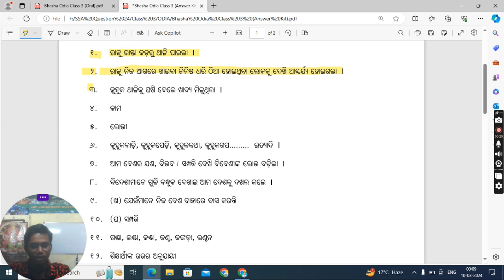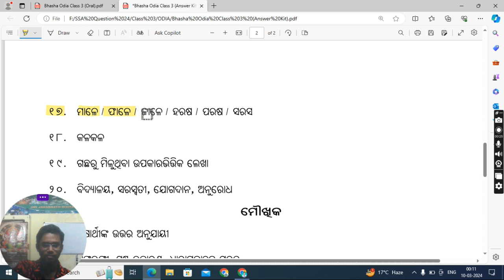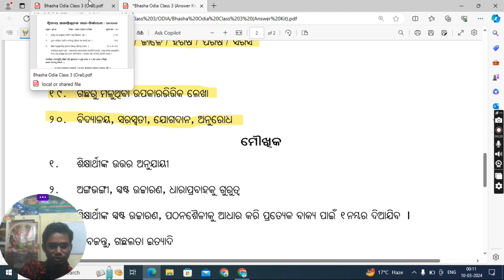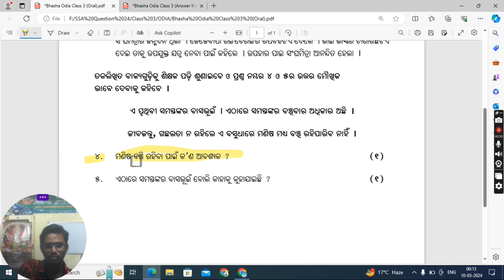3rd Class Annual Exam odia Question Paper 2024#Class 3 Annual Exam Question#Sa2 odia Class 3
8th class board exam 2024#8th class history summative assessment 2 exam questions | 8th class annual exam history question
8th class board exam 2024

Annual exam question paper 2024#class7odiamedium

8th class sa2 exam 2024

8th class sa2 exam answer key 2024

8 class annual exam 2024
7th Class Annual Exam History Question With Answers#Class 7th Annual Exam History Question
8th Class Annual Exam History Question With Answers
8 Class Annual Exam History Question With Answers of Odia medium School
7ClassAnnual ExamHistoryQuestionOfOdiaMediumSchool
8th class Sa2 History Question Of Odia Medium School
8th Class SA 2 history question 2023

7th class history summative assessment 2 exam questions//8th class history real sa2 questions 2024
8th class history real question
8th class real 8th Class Annual Exam geography Question Paper 2024#Class 8 Annual Exam Question#Sa2 Class 8#sa2

8th class board exam 2024

8th class sa2 question paper 2024

8th class sa2 exam 2024

8th class sa2 exam answer key 2024

8 class annual exam 2024

8 class sa2 exam paper 2024

8 class final exam paper 2024

8 class final exam paper 2024

8 class sa2 exam paper 2024

6th class sa2 question paper 2024

8th class sa2 exam 2024 question paper

6 class annual exam 2024

8th class sa 2 question paper 2024

annual exam question paper 2024 class 76th Class Annual Exam hindi Question Paper 2023#Class 6 Annual Exam Question#Sa2 hindi Class 6